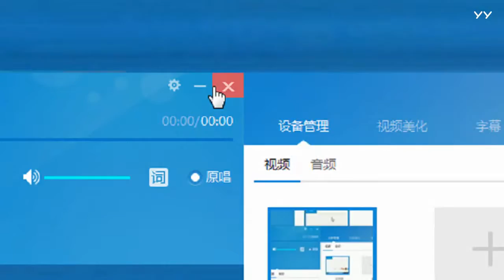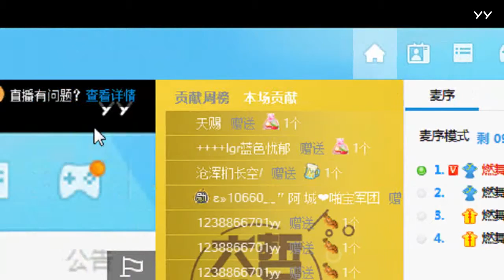YY LIVE 燃舞蹈 芮宝 -《燃舞蹈》（Artists Singing・Dancing・Instrument Playing・Talent Shows)